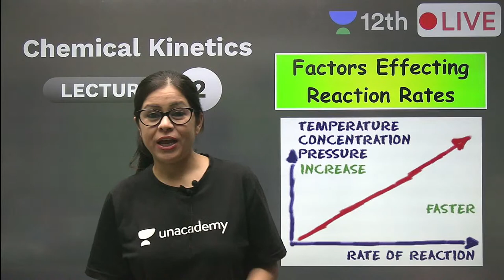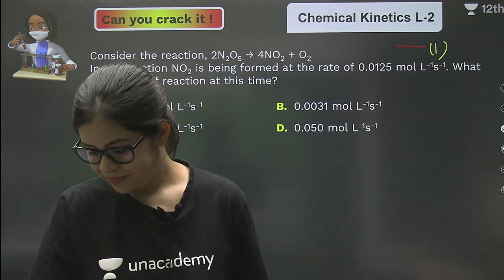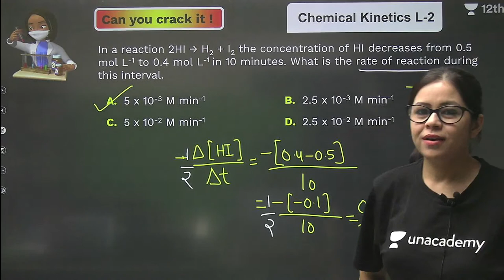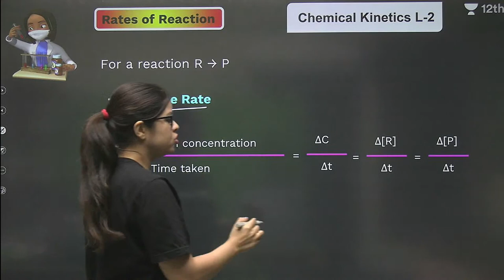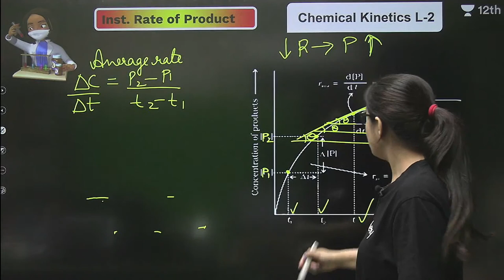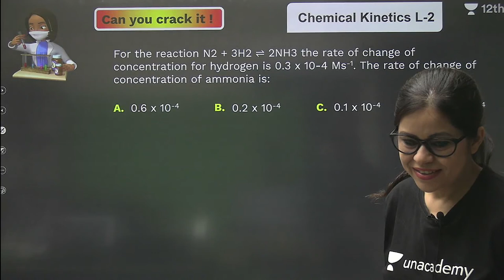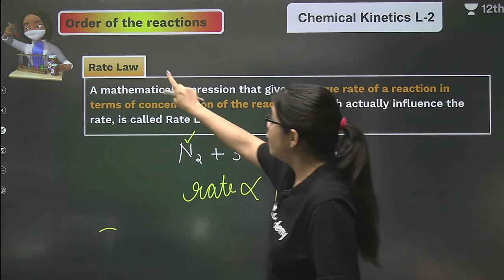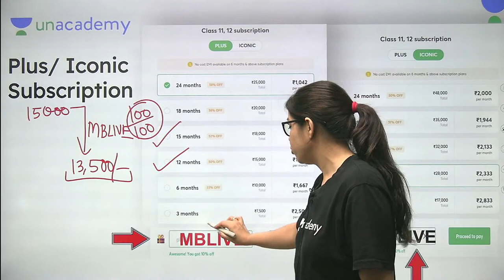Class 12 | Chemical Kinetics | Lecture-2 | Chemistry | Unacademy Class 11&12 | Monica Bedi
In today's lecture, Monica Bedi will be discussing the topic of Chemical Kinetics for class 12. Watch this video and find out some amazing tips & strategies which will help you increase your focus for Exam Preparation.

➤➤CBSE Class 12 Term 2: One-Shot Series with Live Quiz by Monica Bedi

Unacademy Combat: Weekly Scholarship Test for CBSE 12th Exam
Compete with thousands of Learners in the weekly Scholarship Test for CBSE 12th Exam.

Bridge course covering important chapters of class 11, that are useful in class 12.

Class 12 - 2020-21 - Let's Crack PYQs + Sample Papers - Science
PYQs+Sample papers batch for Board exams

1. Learn from your favourite Educator
2. Dedicated doubt clearing sessions
3. One Subscription, Unlimited Access to Live Online Classes and Videos
4. Real-time interaction with best-in-class Educators
5. You can ask doubts in live online classes
6. Limited learners in each Online Class
7. Download the videos & watch offline